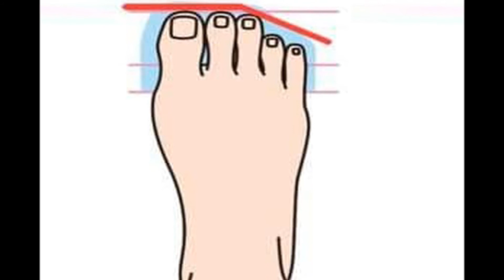पैर भी बताते है आपके दिल की बात और भविष्य के बारे में || समुद्रिका शास्त्र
पैर भी बताते है आपके दिल की बात और भविष्य के बारे में || समुद्रिका शास्त्र || Vastu Shastra | Feng Shui Tips